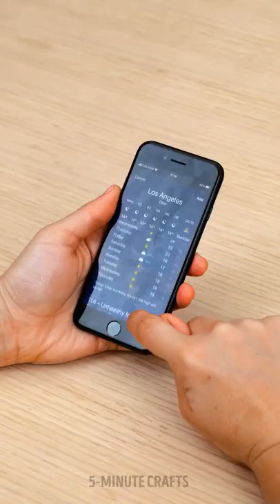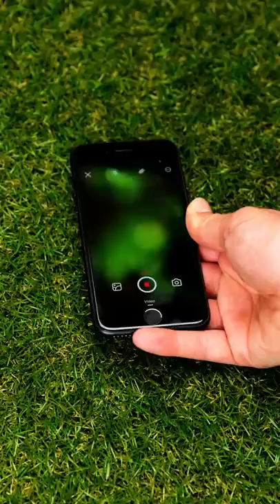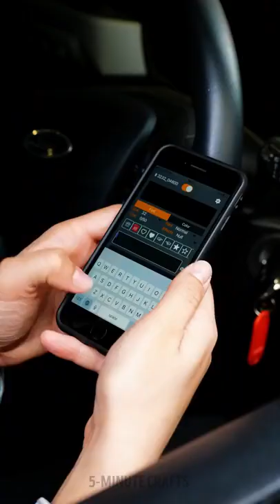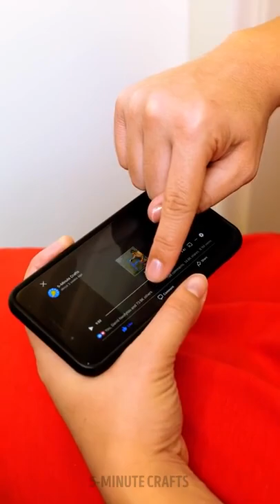Amazing Gadgets ,tools and DI